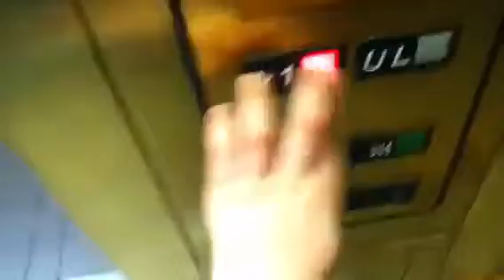Scenic Otis Elevronic 401 hydraulic@Charlestowne mall st Ch